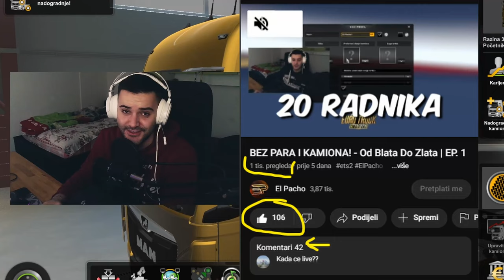DUPLA PRIKOLICA I LOŠ KAMION! - Od Blata Do Zlata | EP. 2